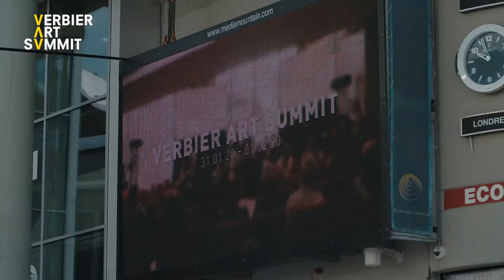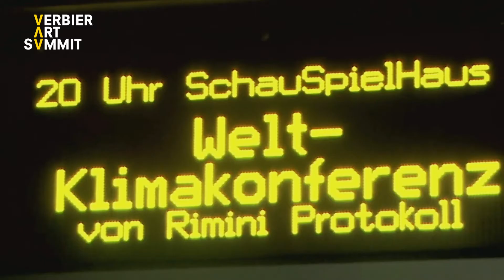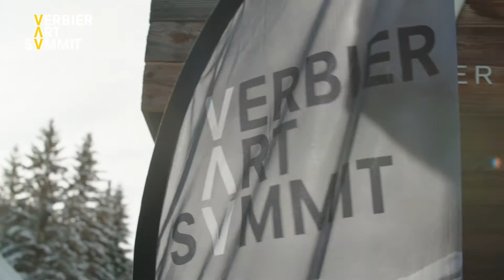Summit Dialogue with Stefan Kaegi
The 2020 Verbier Art Summit asked how to envision a way forward in finding harmony between art, ecology and resources.

The 2020 Verbier Art Summit took place on 31 January – 1 February 2020 in Verbier, Switzerland around the theme:
RESOURCE HUNGRY: OUR CULTURED LANDSCAPE AND ITS ECOLOGICAL IMPACT

The 2020 Summit speakers were invited by Jessica Morgan and included multi-disciplinary artists Joan Jonas and Stefan Kaegi; architects Adrian Lahoud and Philippe Rahm; curator Elvira Dyangani Ose; philosopher Djamila Ribeiro; art historian Dorothea von Hantelmann and El Último Grito (academic designer duo Professor Roberto Feo & Rosario Hurtado).

The Verbier Art Summit is a non-profit driving social change through art. The Summit connects thought leaders to key figures in the art world to generate innovative ideas.

Video by Crossmark. Interviews by Summit Strategic Member Siebe Tettero.